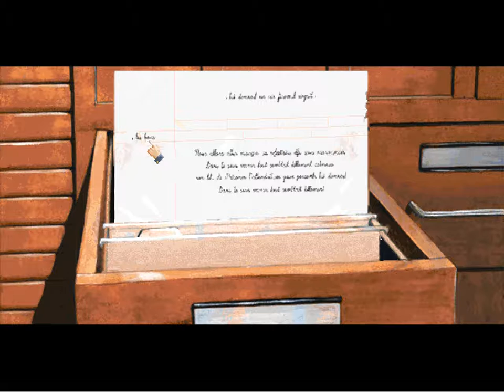Call of Cthulhu Prisoner of Ice - 03 Edwards Base 03 To the personnel files